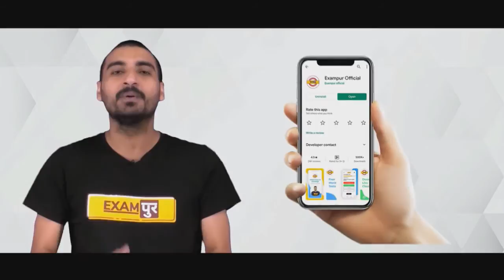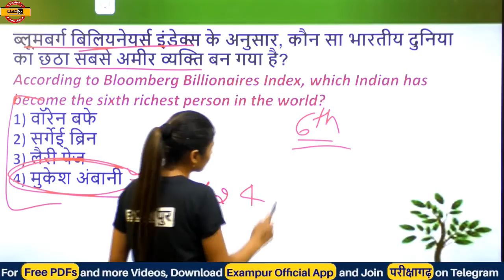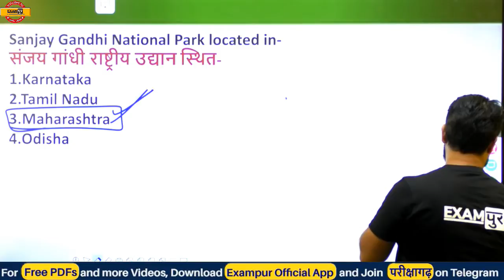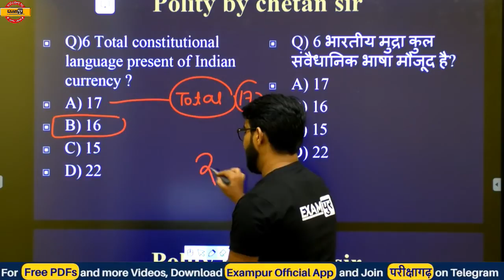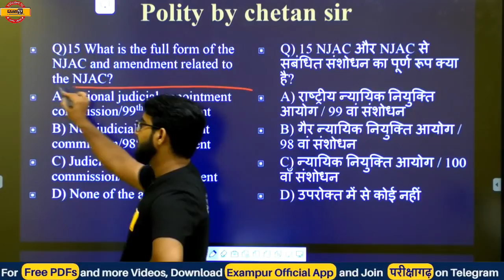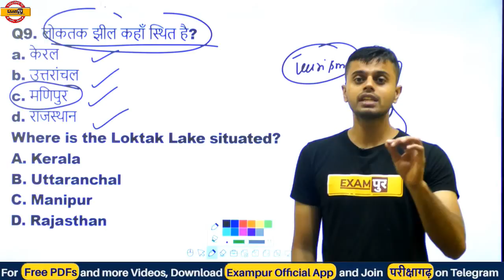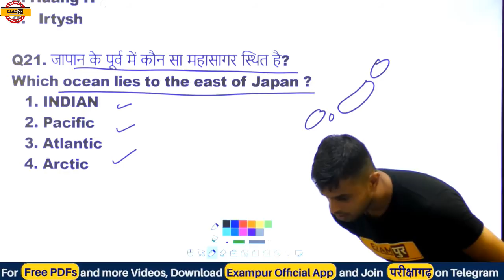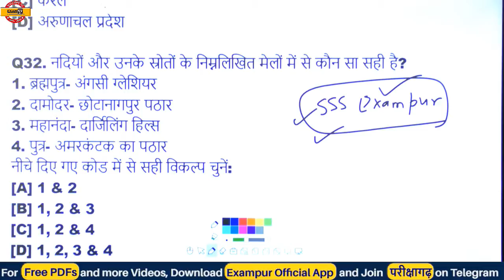SSC GS महासभा || By Exampur || 🔴 LIve 26July Sunday 2PM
➡️UPSSSC PET 2023 NOTIFICATION ➡️SSC CPO 2023 Notification 📌SSC MTS Vacancy 2023 Notification 🔥UP POLICE NEW VACANCY 2023 SSC GS महासभा || By Exampur || 🔴 LIve 26July Sunday 2PM